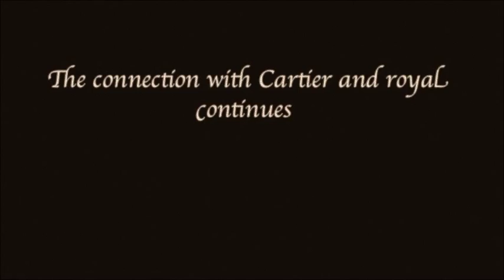Cartier: Jeweler of Kings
Theme D:  About Cartier
The official jewelry supplier to the royal families since early 20th century